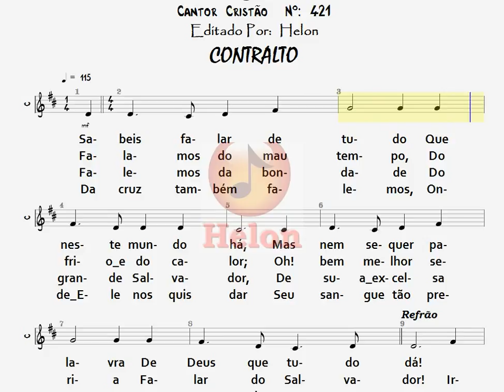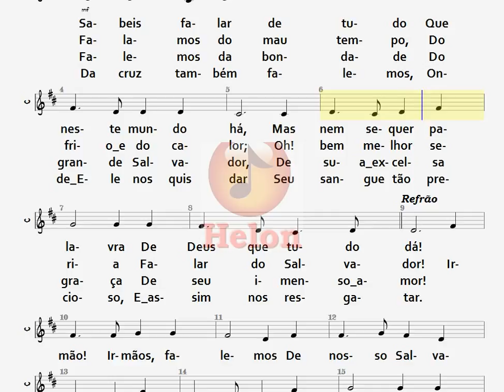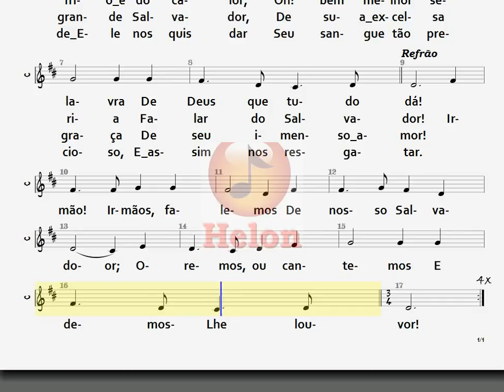421- CONVERSAÇÃO CRISTÃ - CONTRALTO